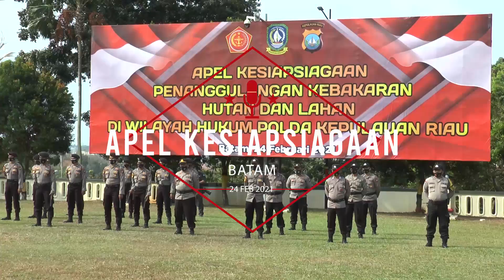APEL GELAR PASUKAN ANTISIPASI DAN PENANGGULANGAN KARHUTLA DI WILAYAH PROVINSI KEPRI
Apel Gelar Pasukan dalam rangka Pengendalian Kebakaran Hutan dan Lahan di Wilayah Provinsi Kepri